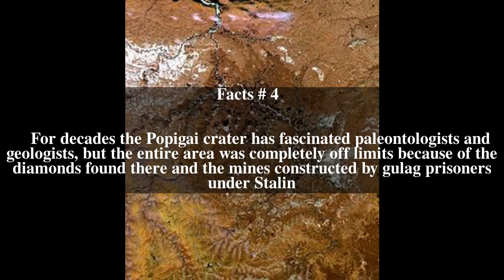Popigai crater Top # 5 Facts